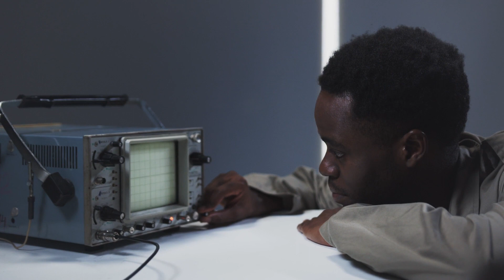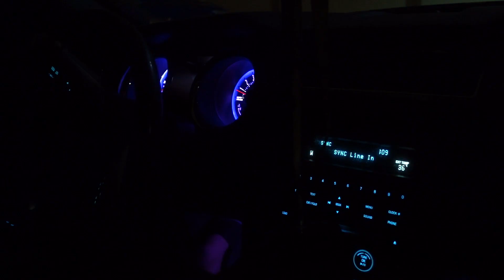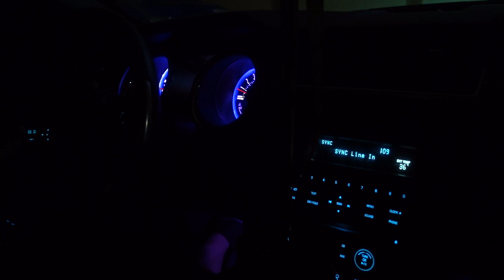فيلم: محاولتي للتواصل مع الفضائيين (الجزء الأول)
في هذا الفيديو أسرد لكم حكايتي مع تواصلي مع الفضائيين، وأوضح لكم التحديات التي قمت بمواجهتها للوصول إلى حقيقة ما إذا كنا وحدنا العاقلون في هذا الكون أم لا.

الأفكار والأحداث في الفيديو قد لا تكون حقيقية وانما مجرد فيلم ترفيهي يأخذ أفكارك إلى الأعماق

انستجرام وتيكتوك